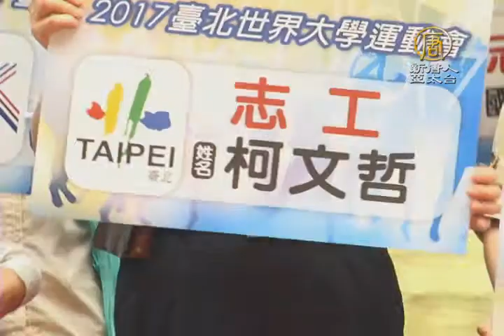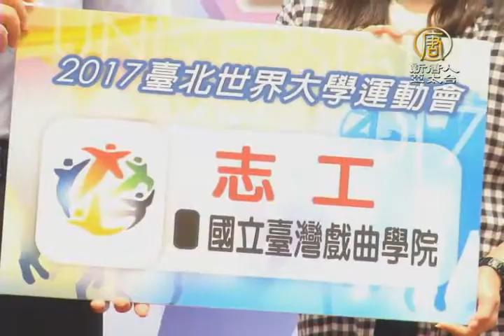【新唐人/NTD】迎接台北世大運 擴大招募三萬名志工｜台北市長｜柯文哲｜世大運｜志工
2017世界大學運動會將於台北舉行，為迎接國際規模的運動賽事，今年將擴大招募志工。預計招募18,000名學生志工及12,000名社會志工。希望透過學生的參與，展現年輕人的活力，讓全世界看見台灣人民的熱情。